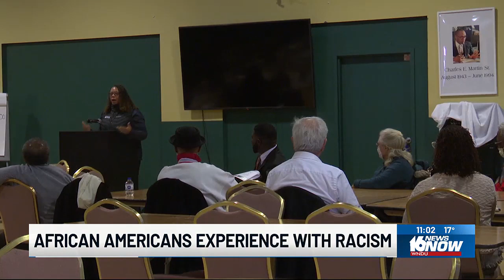South Bend Reparatory Justice Commission hears personal stories of racism at forum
More than 40 people came out to share their thoughts on racism, with insight on how to repair and heal.